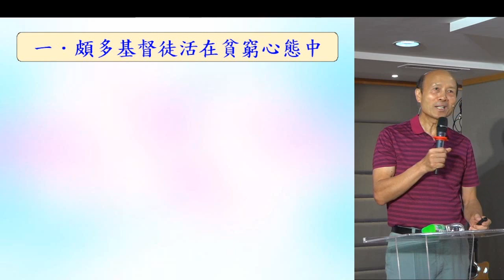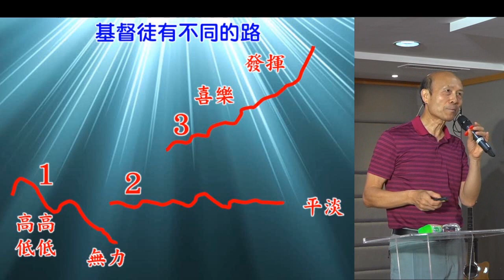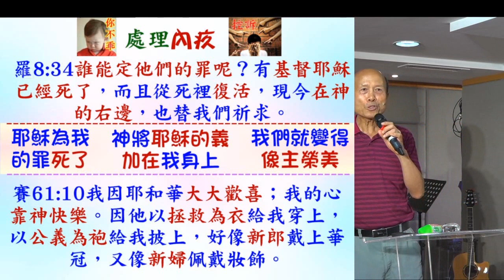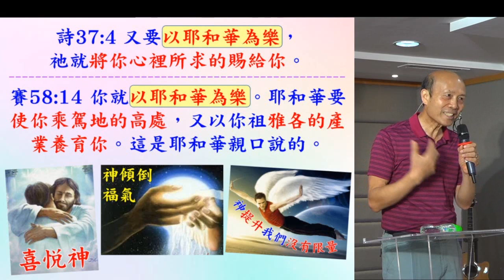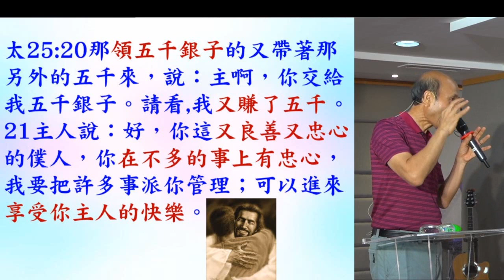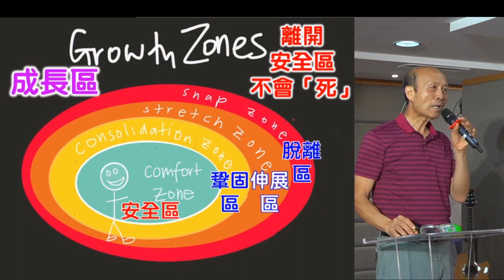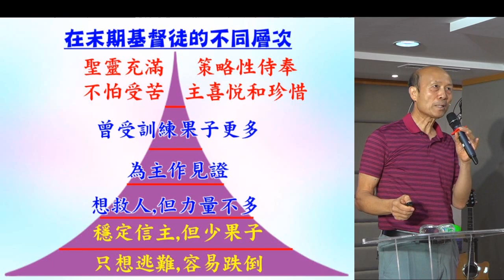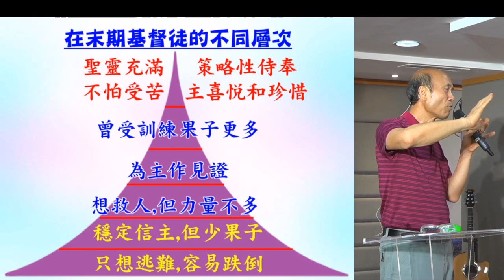領受神將萬物賜給我們 - 羅8-32 - 葉牧師 2023.09.03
領受神將萬物賜給我們

1. 與主的關係：怎樣建立與主相愛的關係，怎樣從主的愛得力，怎樣深信神的供應和計劃。
2. 處理生命：怎樣不被人、罪、負面思想情緒和潛意識、婚姻和生活的問題、和侍奉的問題影響。
3. 進入不同層次的侍奉：侍奉可以由簡單的生活見證，到建立別人的靈命，或進入策略性的侍奉。

《輕鬆得勝》的特色：
1. 一目了然：簡單知道怎樣處理和發揮生命。
2. 有實際可行的方法：我和很多人曾20年實際地應用。
3. 可以輕鬆喜樂地得勝：可以在恩典中輕鬆喜樂地處理任何問題，不需要在壓力下成長。因為耶穌的軛是容易的，而神喜悅我們任何真心的努力。
4. 活出《輕鬆得勝》並不太難：處理和發揮生命並不是遙不可及。
請肯定戶口名字是：Global Fire Missions Ministries Limited.